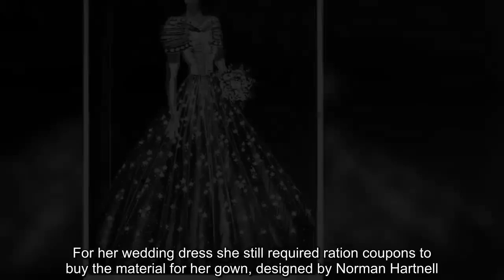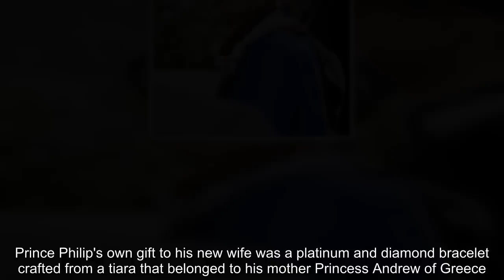Kate's stunning headpiece a tribute to Queen Elizabeth